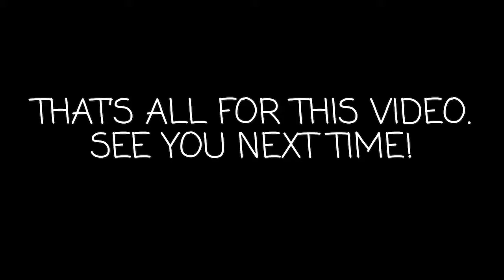SINGLE ROUNDUP REVIEW: FROM ASHES TO NEW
FOLLOW FROM ASHES TO NEW:
Instagram.com/fromashestonew
Twitter.com/FromAshesToNew
Facebook.com/FromAshesToNew

Facebook.com/livealittlebitlouder
Instagram.com/livealittlebitloudermusic